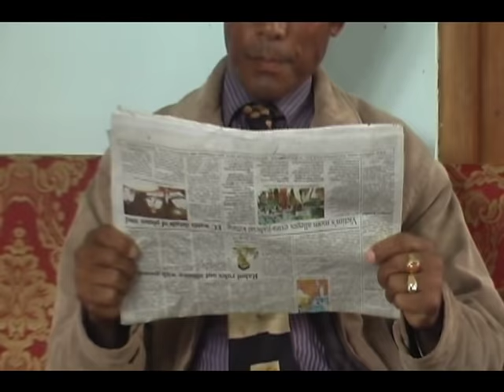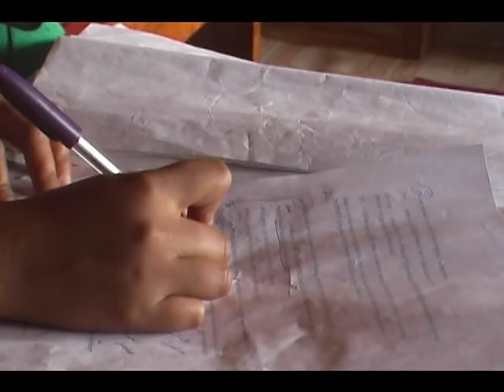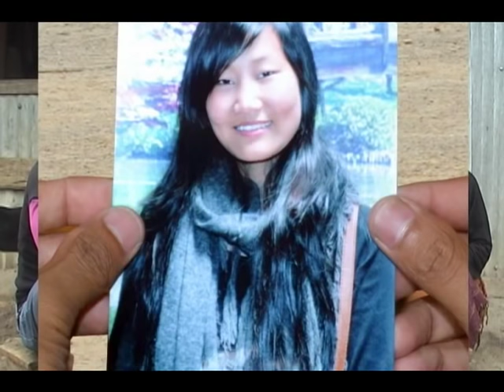Yonhaira i Pheikar Ep - 2 | Tangkhul Film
A Tangkhul Romance Movie

Written and Directed by : Achai Raman

Cast :
Khayaikhan Raihing
Pamching saro
Ngaranpam Kasomwoshi
Pamrei Shimrei
Sinawon Shaiza
Achai Raman
Ramshangphy Mungrei
Luingaila Awungshi
Ningam Ronra Shimray
Mingyaola Raingam